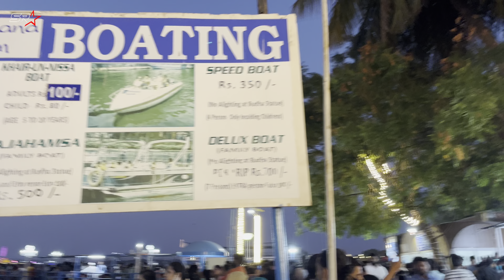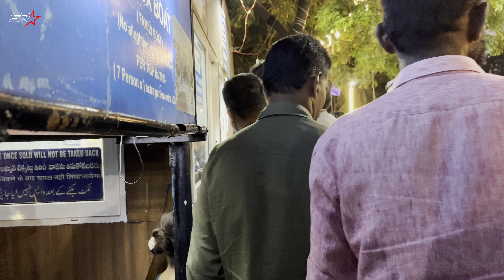Tank Bund Gautam Buddha Statue Island Close View || Hussain Sagar Lake || Lumbini Park Hyderabad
Gautam Buddha Statue visit tank bund Lumbini Park Hyderabad and boating in Hussain Sagar Lake

My Mobile
My Mobile Case
Deity Mic
Boya Mic
Ulanzi Tripod
Action Cam Kit